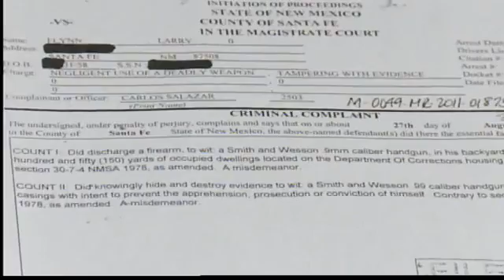High-ranking official facing charges